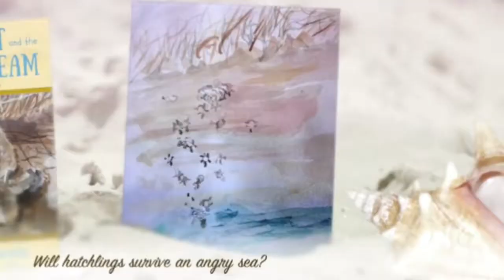Sweet T and the The Turtle Team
Summering on Gull Island is lonely until T meets Billy, an island child with a secret.  He's friendly one minute; grumpy the next.
* Why does Billy refuse to join T’s Turtle Team and help her protect sea turtle nests?
* Will the children be safe when a tropical storm threatens Gull Island?
* Will T's sea turtle nest survive an angry ocean?

Find out when you dive into adventure and secrets on Gull Island with Sweet T and the Turtle Team!